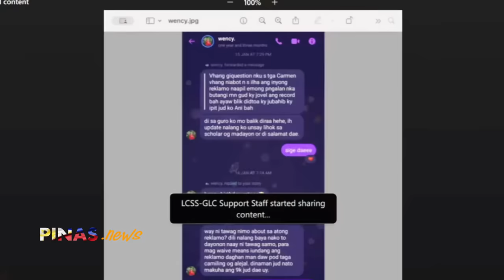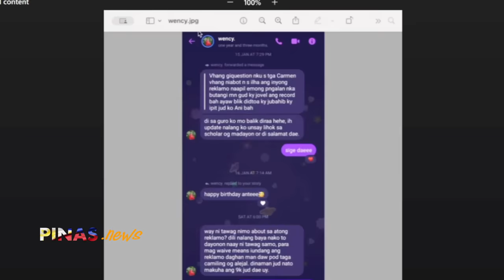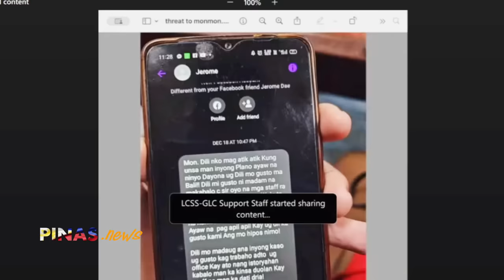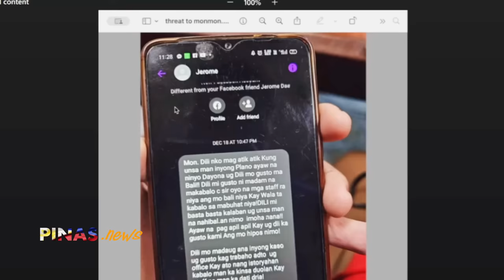SAKSI sinabit si Mayor na kasabwat sa anomalya sa kaltasan ng ayuda, 10K naging isang libo na lang!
Public Hearing of the Committee on Public Order joint with Social Justice, Welfare and Rural Development Presided by: Senator Ronald "Bato" Dela Rosa

AGENDA: P.S. Res. No. 873 - Ayuda Scam in Davao Del Norte and Davao De Oro (By: Sen. Dela Rosa)

God bless the Philippines @PinasNews